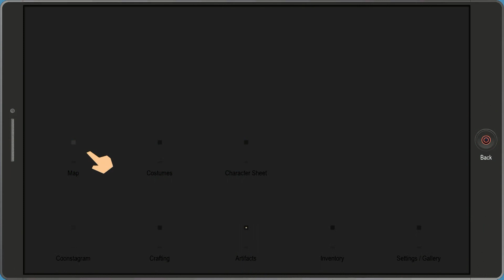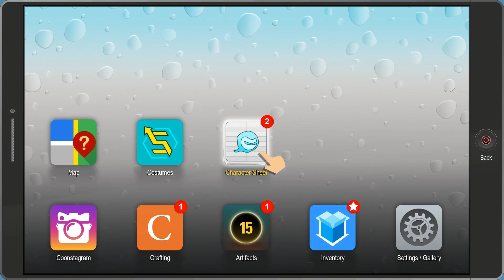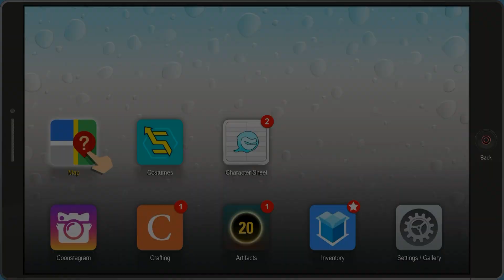Die Sixth Graders - LawlessPlays... South Park: The Fractured But Whole Episode 5 (Let's Play)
Hello everyone and welcome to my brand new let's play of South Park: The Fractured But Whole.

Game Overview

South Park: The Fractured but Whole is a role-playing video game developed and published by Ubisoft, in collaboration with South Park Digital Studios. The sequel to South Park: The Stick of Truth, it is based on the American adult animated television series South Park and written by series creator Trey Parker and Matt Stone. It was released worldwide for Microsoft Windows, PlayStation 4, and Xbox One on October 17, 2017.